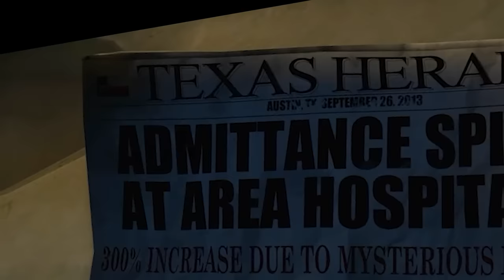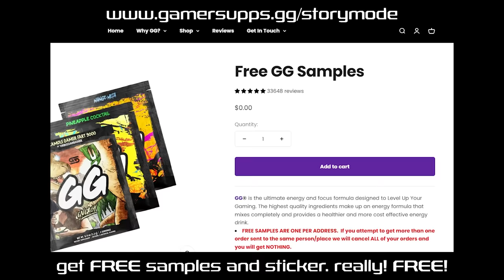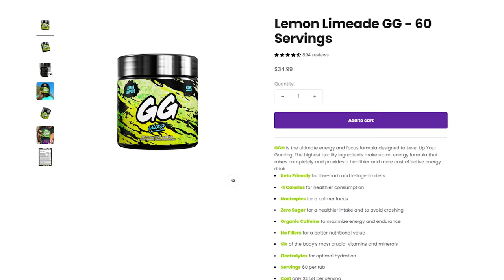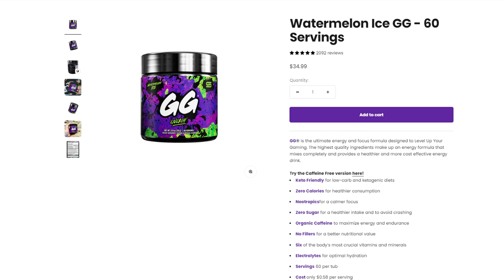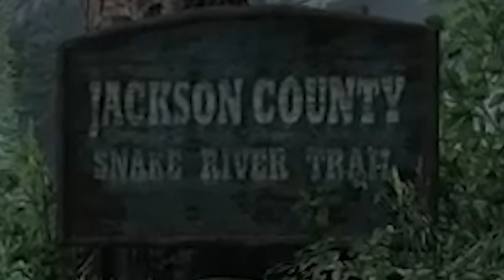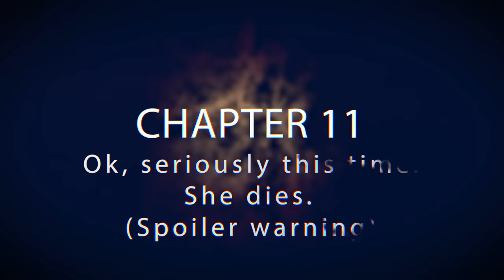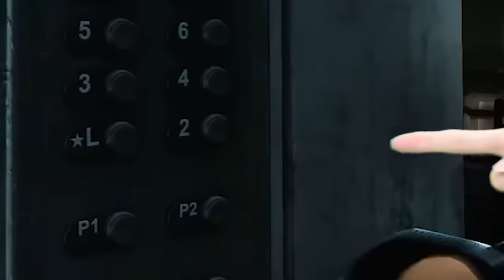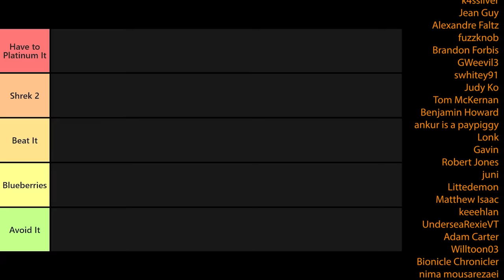Last of Us Expleened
to get a bunch of free samples and a free sticker.

The definitive and extremely accurate telling of the plot of The Last of Us Part 1 the Remake Remaster for PS5 reported to the PC on gamepass.